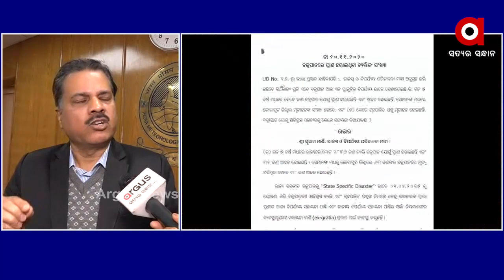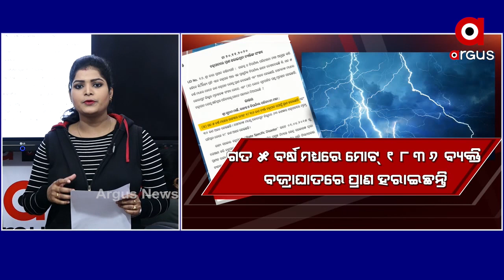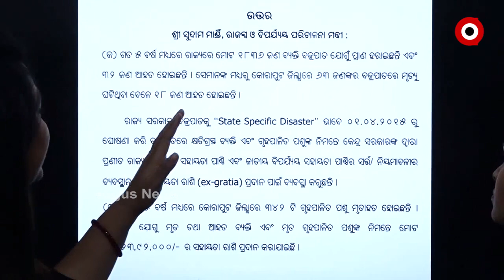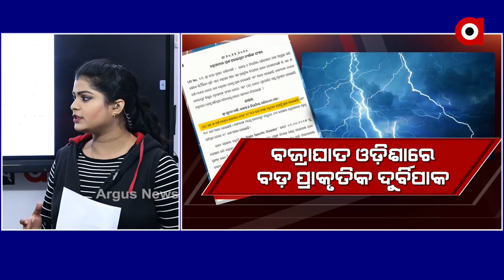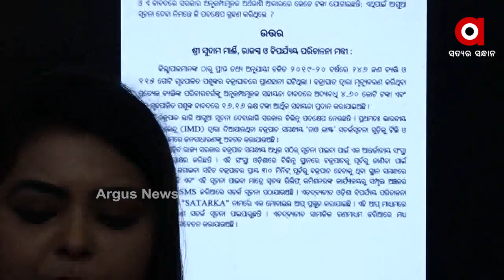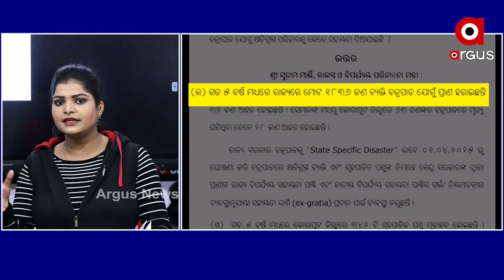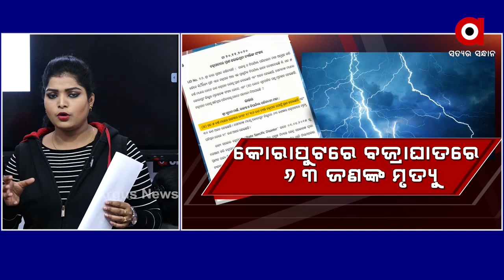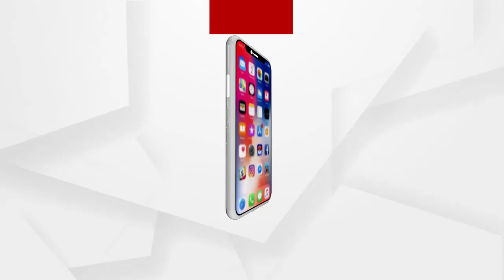NEWSROOM LIVE: ଓଡ଼ିଶାରେ ପ୍ରତିଷ୍ଠା ହେବ ବଜ୍ରାଘାତ ଅନୁସନ୍ଧାନ କେନ୍ଦ୍ର